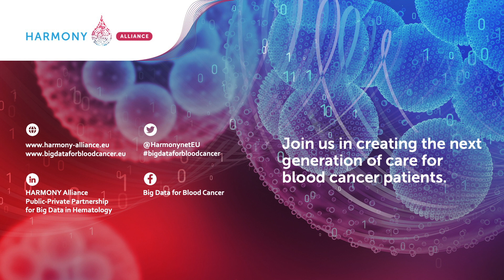HARMONY Alliance expert interview: Amin Turki, University of Essen